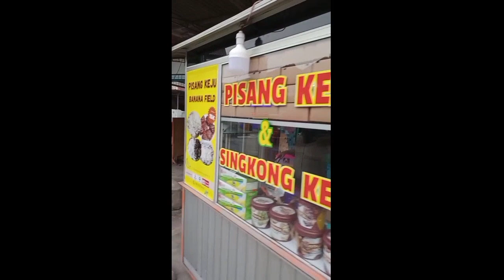Pisang Keju Tiramisu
Penjual Pisang Keju dan Singkong Keju ini Jualannya di jalan Kemandoran dekat Tugu di Pekayon Bekasi.